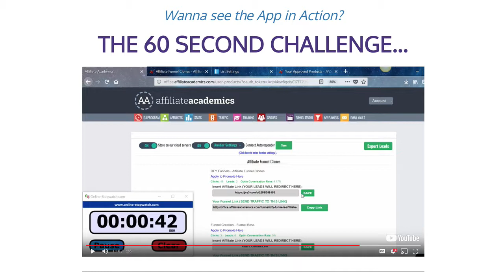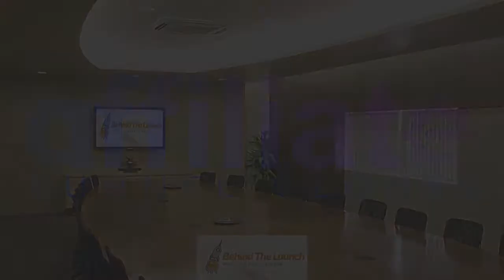Affiliate Funnel Clones Review and Bonus | Pieter DuPreez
Affiliate Funnel Clones Review + Bonus

COUPON DISCOUNT: On FEB 21st ONLY USE COUPON CODE “LuckyClone” for $2.99 off

Affiliate Funnel Clones Launches at 11am EST February 19th and is a Product by Simon Harries, Alan Magliocca, and Ryan Allaire.

Affiliate Funnel Clones Affiliate Funnel Clones is an easy-to-use platform that includes 5 high converting funnels allow the user to build a list of subscribers fast & easy while generating affiliate sales.

Customers also have the option to make affiliate commission promoting their in-house high-ticket Affiliate Academics Program.
Price Structure

FE: Affiliate Funnel Clones ($27-$47) -Affiliate Funnel Clones is an easy-to-use platform that includes 5 high converting funnels allow the user to build a list of subscribers fast & easy while generating affiliate sales for any offers they choose to promote!

OTO 1 ($47) - AFC PremiumCustomer gets 25 more done-for-you affiliate funnels proven to convert! In addition to the core 5 funnels, they will now have a total of 30 affiliate funnel pages ready for traffic.
Includes MORE niches, MORE products to promote, MORE leads, and MORE money in your pocket!

OTO 2 ($27) - Affiliate Email VaultCustomer gets access to his top converting email swipes that he used to promote affiliate offers and CRUSH it. These emails are tested and proven to get massive conversions!

OTO 3 ($47/m or $297/yr)- Affiliate Funnel StudioCustomer can build UNLIMITED affiliate funnels on the fly to build a list while promoting ANY offer in ANY niche, all in just 60 seconds! Also get his personal affiliate funnels dripped each month.

Key Benefits:
* 5 Proven-to-convert Evergreen Funnels (AND recommended products)in: Traffic, PLR, Social Media, Video Marketing and Internet Marketing
* Premium LeadMagnets and Exit Popups
* Cookied Pages (for even more Commission opportunities)
* No Hosting Needed - We cover your hosting on premium servers
* Over-The-Shoulder, in-depth video training
* 100% Newbie Friendly
* The Flexibility to choose ANY offer from JVZoo, Clickbank, Warrior Plus, CPA or other networks
* Ability to Split-Test offers in real time so that you can scale
* Build a List While Making Sales
* Connect your Autoresponder

Thanx for Checking out My Review!